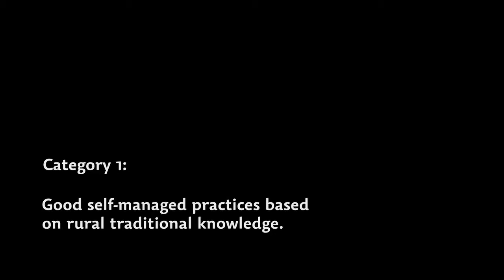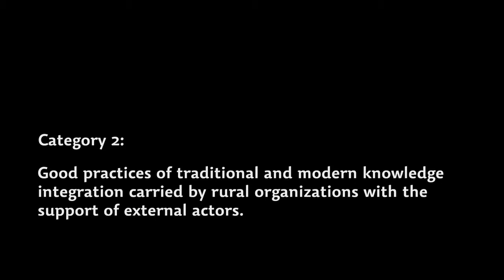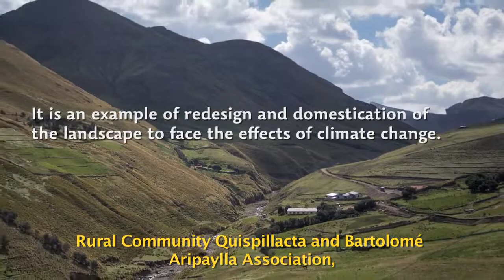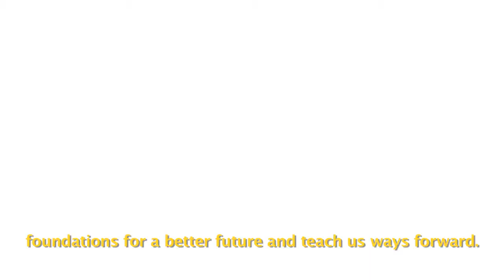2015 02 18 PACC PERU Good practices on adaptation to climate change contest